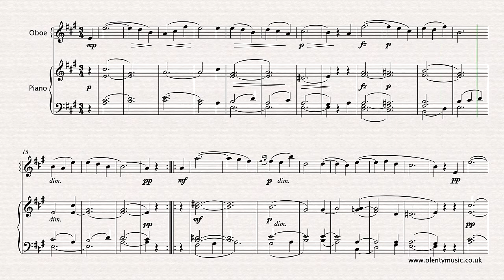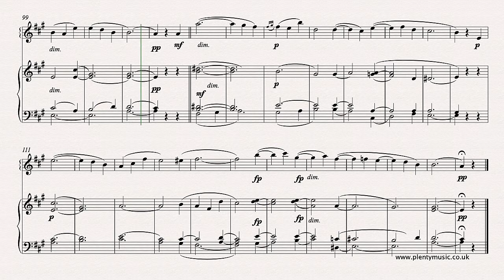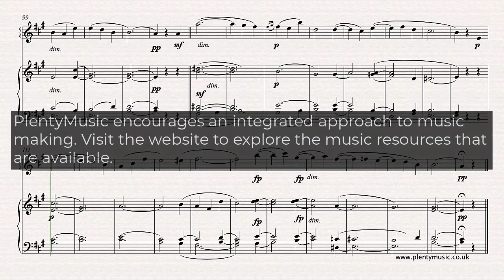Schubert F. | Minuet in A arr. oboe & piano D. 334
Schubert’s Minuet in A D.334 is a hidden gem of the music repertoire and needs to played to become better known by instrument players and audiences. An ideal concert movement there are many arrangements to be discovered on the PlentyMusic website.

The Minuet is performed without the written repeats sounding in the realisation. This is an enchanting movement demonstrating how much FranzSchubert related to chamber music playing. The arrangements keep close to Schubert’s original score whilst the falling melodic shape / motif at the end of the Minuet is a lovely challenge for performers to deliver with delicacy and musicality. Originally a solo work for piano it is an excellent movement for developing an understanding of musical texture in chambermusic from the historical period around 1820. The music editor suggests a one to the bar feel in performance. A tempo of 56 dotted half notes (minim) beats to the bar is used in the realisation. One of the most challenging aspect of performing this Minuet is distinguishing the notes that are tied from the ones that are slurred. Players should be aiming for a legato in their playing and the avoidance of any exaggerated playing. The playing challenge is to communicate the simplicity of the movement as musically as possible. Composers are often in their “best to understand” mode in what many might consider are relatively easy pieces of music to play. Simplicity is often when they are at their clearest and this can be revealing in understanding and making sense of how to play more challenging works. This work was originally composed for piano with the suggested date for the composition being 1816 establishing it as the work of a teenager. Piano accompaniments with the score repeats played, are available, over a range of tempi and are available as mp3 downloads. The tempo of the minuet and the trio section is the same in the realisation. This is not always the case in Minuet&Trio playing. A part for the oboe is appended to the full score in the pdf download.